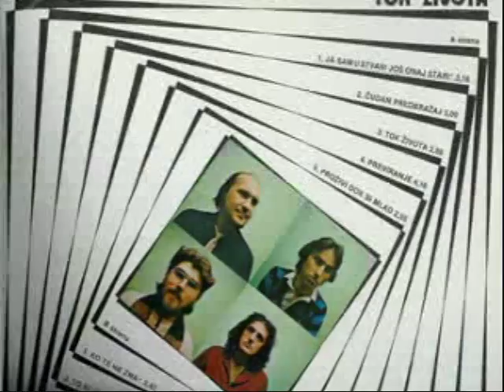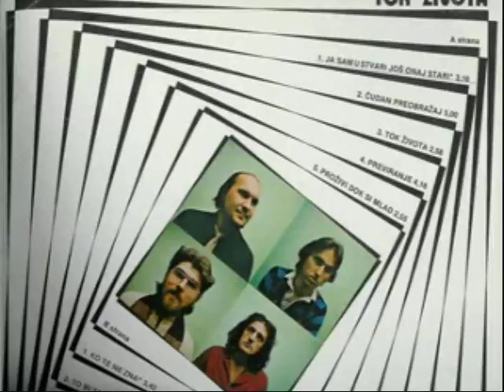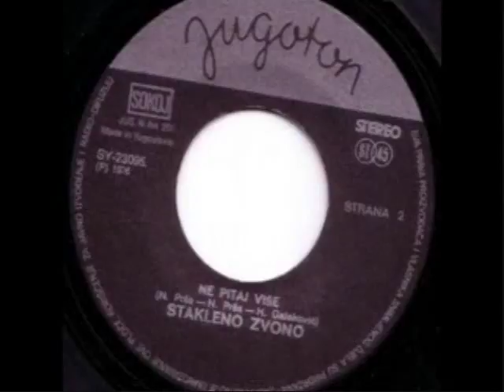BiH muzicka scena....Muzicki vremeplov....cetvrti dio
Tok zivota, Vatreni poljubac, Gino Banana, Rezervni tocak, Pauk, Stakleno zvono, Valentino, Goran Kovacevic i Terusi...